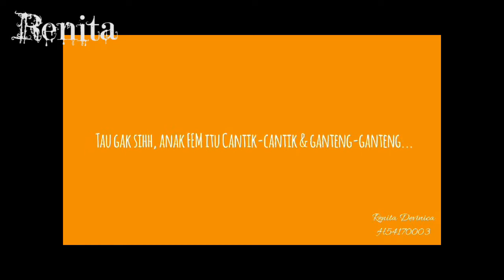Challenge Orange FEM 2018 - Armada 2 Sjariffudin Baharsjah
Prof. Dr. Sjarifuddin Baharsjah merupakan almamater Institut Pertaian Bogor. Beliau pernah menjabat sebagai Menteri Muda Pertanian pada Kabinet Pembangunan V (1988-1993), Menteri Pertanian Indonesia pada Kabinet Pembangunan VI (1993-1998), dan Ketua Independen Food and Agriculture Organisation (FAO).
Kontribusi beliau yaitu pada bidang pembangunan pertanian dan pedesaan di Indonesia. Produktivitas pertanian di Indonesia menyebabkan peningkatan pendapatan dan kesejahteraan petani kecil di Indonesia. Oleh karena itu, pada tahun 2014, Prof. Baharsjah mendapatkan penghargaan Umali Awards dalam bidang pertanian dari SEARCA (Southeast Asian Regional Center for Graduate Study and Research in Agriculture) dalam acara yang diselenggarakan di New World Makati Hotel, Manila, Filipina. Beliau terpilih dari sekian banyak kandidat imuwan pertanian se-Asia Tenggara dan merupakan orang Indonesia pertama yang mendapatkan penghargaan tersebut.